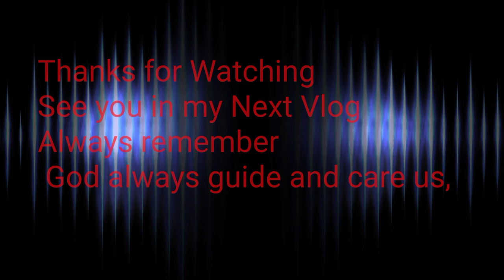Unboxing mini billiard and Tables, Tennis table (Part 2)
We buying the Decathlon sport product to keep our mind and body